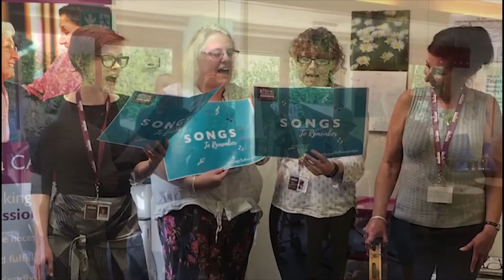BRING ME SUNSHINE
To celebrate MakeMusicDay we're throwing back to Home Insteads national Songs to Remember campaign by looking back at all our offices that took part singing the well known song Bring me Sunshine.